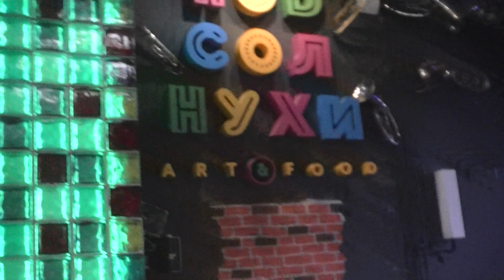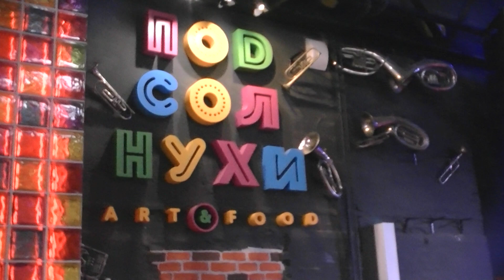Дорогой длинною. исп.Лаврикова Анжелика и группа Доминанта. Студия Конфетти